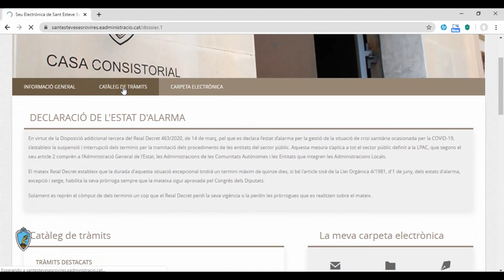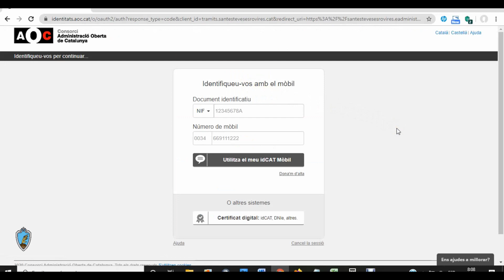Com fer un tràmit per internet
En aquest vídeo t'expliquem com fer un tràmit per internet amb l'Ajuntament de Sant Esteve Sesrovires. Només cal que entris en al Seu Electrònica ), t'identifiquis amb un certificat digital i segueixis els passos que t'apareixeran en la pantalla.

Si no saps què és un certificat digital o no saps com obtenir-lo, mira aquest vídeo: